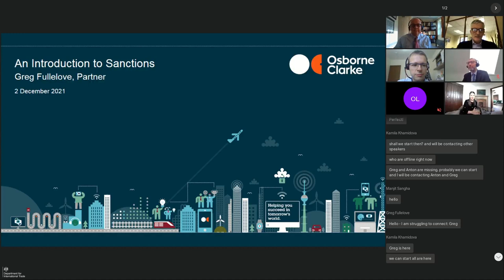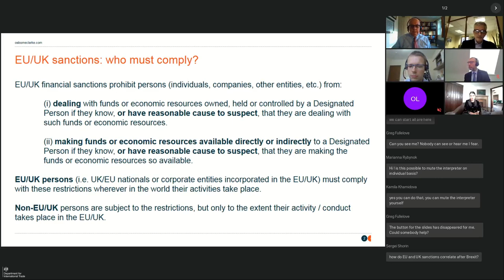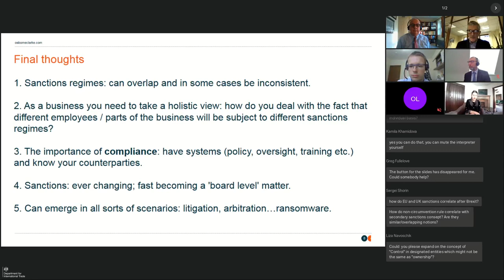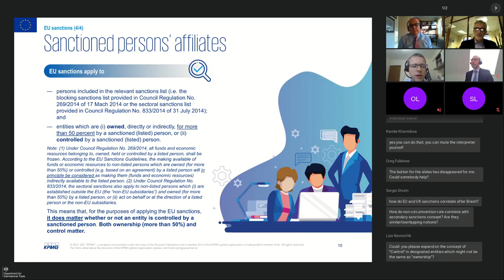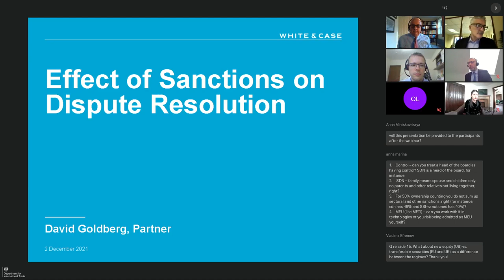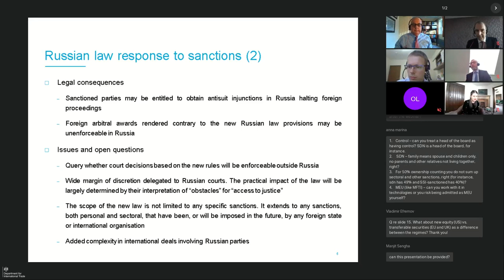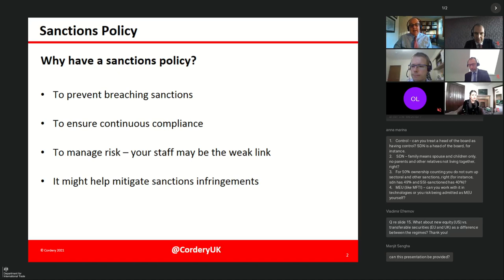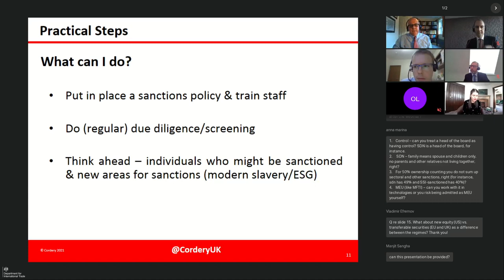Series of UK-Russia Legal Discussions. 3rd session - Sanctions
Within the series of legal webinars UK-Russia Legal Discussions, DIT Russia in cooperation with RBCC held already the third online session which was this time dedicated to Sanctions.

The session was opened by:
Trevor Lewis, Director of Trade & Investment Russia
Alf Torrents, Executive Director, RBCC

Speakers:
Greg Fullelove, Partner, Osborne Clarke “Overview on how sanctions work”
Anton Fedotov  Director, KPMG Law, North-West Regional Center, KPMG in the CIS “US, EU and UK sanctions: main differences and impact on Russia-UK businesses”
David Goldberg, Partner, White & Case “Effect of sanctions on the arbitration. Cases”
André Bywater, Partner, Cordery Compliance “Due diligence, sanctions policy & slavery issues”

Moderator:
Svetlana London, Partner, CIS London